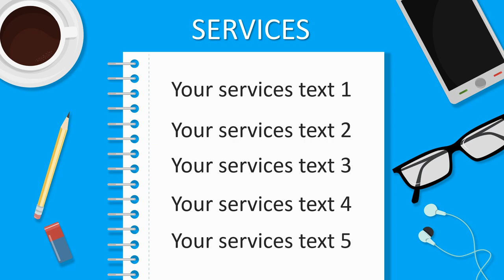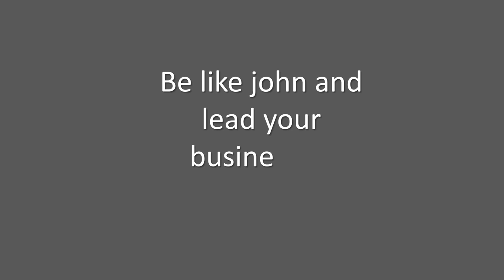Jasa Video Promosi, Video Iklan, Video Animasi, Video Pemasaran di Petogogan, Jakarta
Jasa Video Promosi, Video Iklan, Video Animasi, Video Pemasaran di Petogogan, Jakarta. Harus diakui bahwa pemasaran berbasis digital menjadi alternatif pilihan yang sangat efektif.